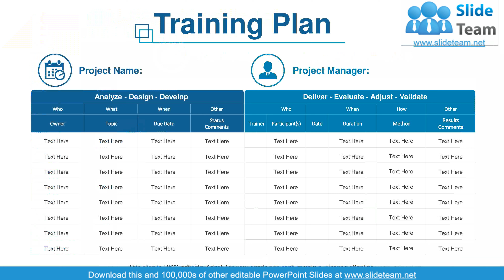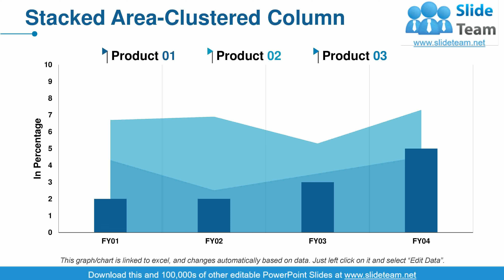Capability Building PowerPoint Presentation Slides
Get access to this professionally designed content-ready Capability Building PowerPoint Presentation Slides to grow your organization with the help of your employees. Support your teammates to develop skills they required in the workplace. Showcase technical, operational and soft skills through capability building PPT templates. This deck comprises of templates such as executive summary, key management, current organization structure, capability assessment, capability maturity model, current vacancies, job description, recruitment budget, etc. These templates are completely customizable. Change color, text, icon and font size as per your requirement. Enhance culture development, integrate feedback into learning, build capacity for change and more with the help of ready-to-use capability building PowerPoint presentation templates. Follow the process of building a capability strategy with the help of easy-to-understand capacity building PowerPoint slideshow. Support workforce change and innovation. Enhance performances using capability building PowerPoint templates. Grab this ready-made capability building complete PowerPoint presentation and create a supportive environment to encourage employees to learn and grow. Enter the clan with our Capability Building PowerPoint Presentation Slides. Gain entry into elite groups.